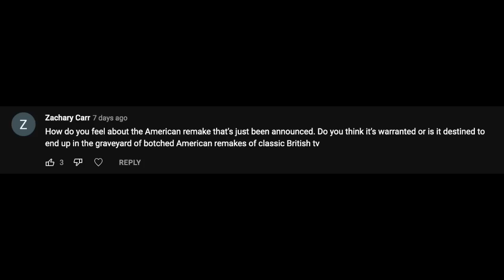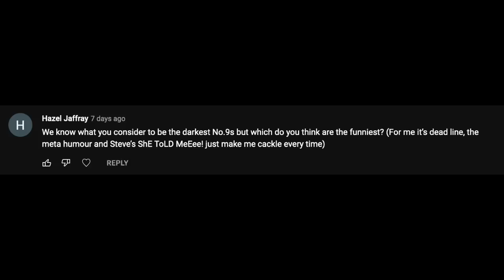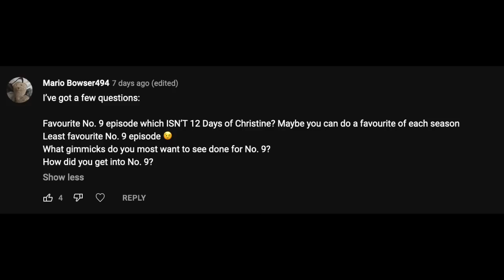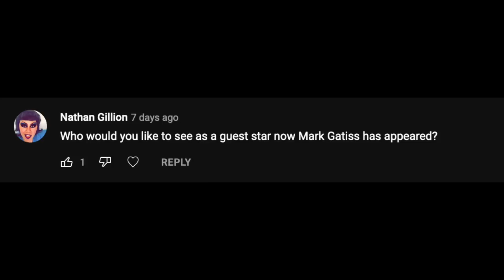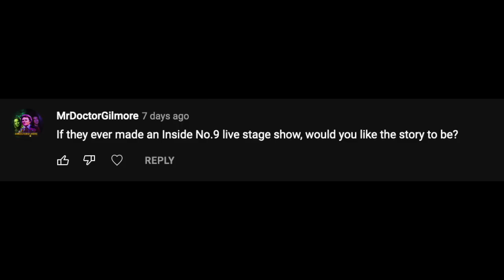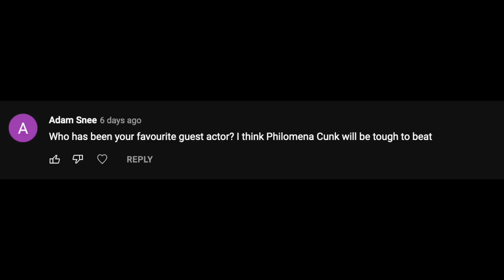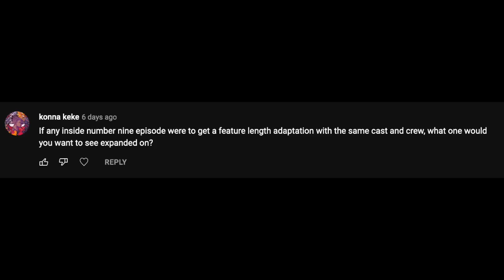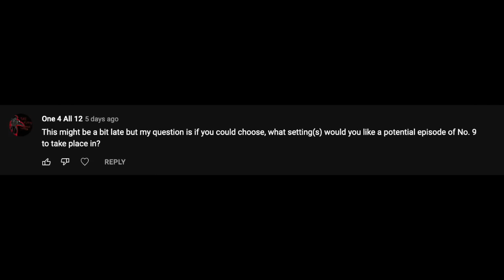Inside No 9 Q&A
We had some time between episodes in series 7, so I made this overly-long video to answer your burning Inside No 9-related questions. Join me while I waffle on about such random topics as No 9 in space, American remakes and my own horrifying Exorcist “immersive” experience!

“The Fear of God” Exorcist documentary. Bear in mind, there was no sound at all during the first few seconds on the videotape version!